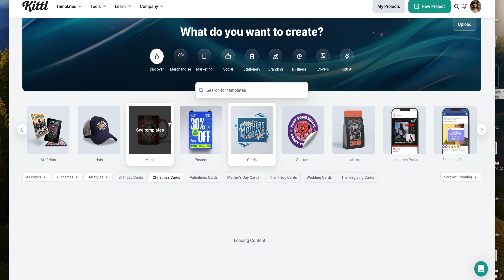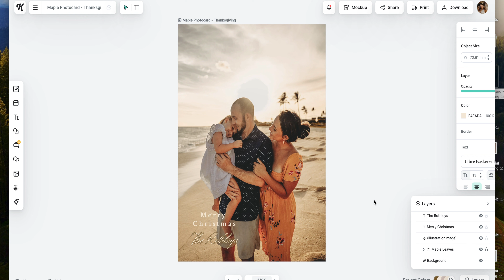20 minimalist & intentional gift ideas for the WHOLE family (simple & affordable!)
The ULTIMATE minimalist gift guide. Minimalism Christmas:) Give joyful, INTENTIONAL and practical gifts this season instead of clutter. I share minimal gift ideas for all budgets and for every member of the family. At the end, I share what I got my kid for Christmas and some of the best screen free creative play toy options for young kids! I hope this helps give you some ideas for your loved ones this year:)

Mentioned:
Yotocube mini

Favorites:
My course on replenishing and healing burnout for moms:

*where I source the few supplements I take to support myself and my nervous system. I love their collagen/gelatin, organ mixes, and mushroom immunity.

Amazon storefront

If you're new here, hi! I'm Jess, a former over-achieving restless soul that is passionate about helping women cultivate contentment exactly where they are, especially amidst motherhood. I post about slow living, minimalism, my faith, and honest motherhood. I'm glad you're here:)